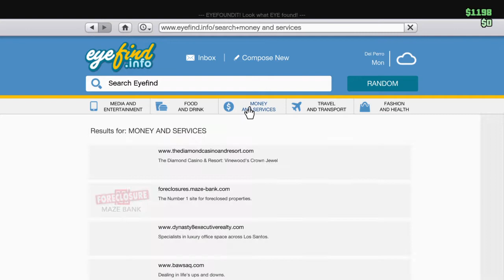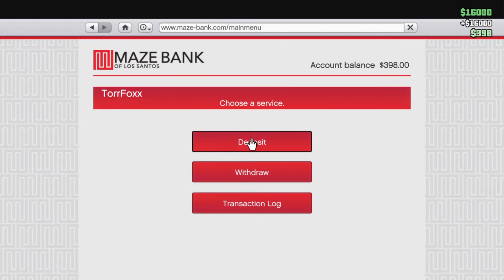Grand Theft Auto V good looking car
Cool look